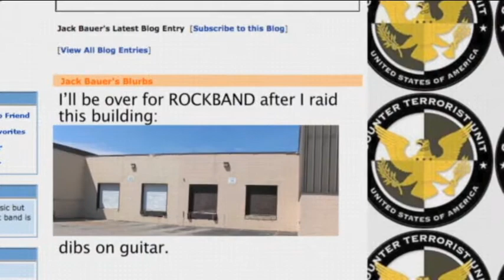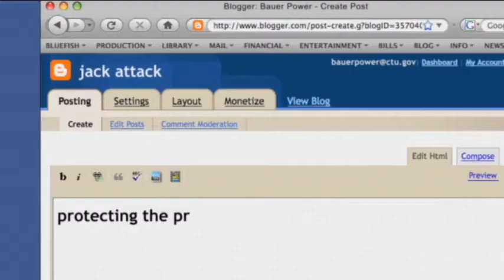Element Church Twitter Commercial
Element Church used this commercial to promote their Twitter & Facebook pages.